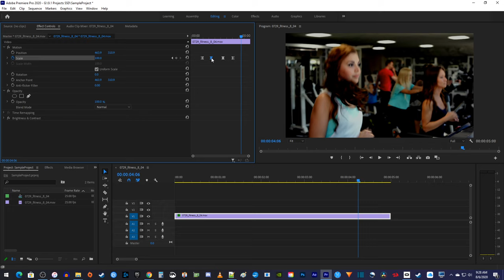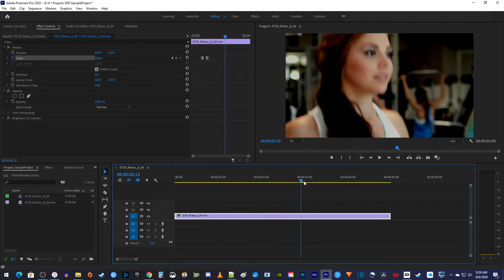How to Zoom In Tutorial | Premiere Pro CC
A tutorial on how to zoom in with Premiere Pro cc.  Smooth zooming in on video.